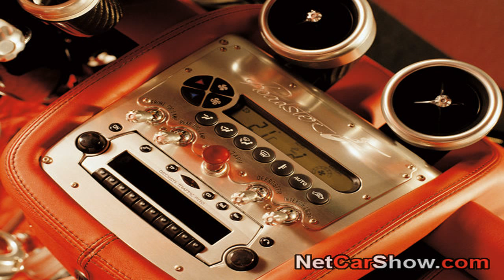BeamNG.Drive Vehicle Mod - Pagani Zonda Cinque Roadster 2009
Check out my Live Streams at - I LOVE the Pagini cars they always looks epic and just over the top awesome.

XEXEOM Mods Review Download Link : Music : Myon & Shane 54, Aruna - Lights (5vel Remix) Download This Game : B.

Lien du mod : Description: Salut les amis ! Bienvenue pour cette nouvelle vidéo un peu spéciale car il ne s'agit pa.